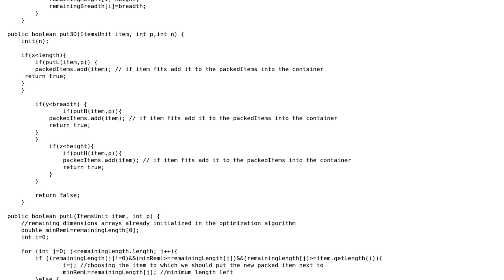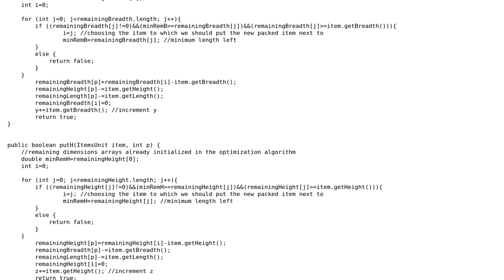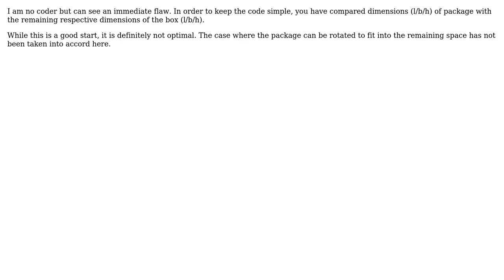Code Review: 3D bin packing algorithm using Java? (2 Solutions!!)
Code Review: 3D bin packing algorithm using Java?

With thanks & praise to God, and with thanks to the many people who have made this project possible! | Content (except music & images) licensed under CC BY-SA | Music | Images & others | With thanks to user Tanmoy Sen user Rii933 user Heslacher and the Stack Exchange Network Trademarks are property of their respective owners. You are responsible for your own actions.